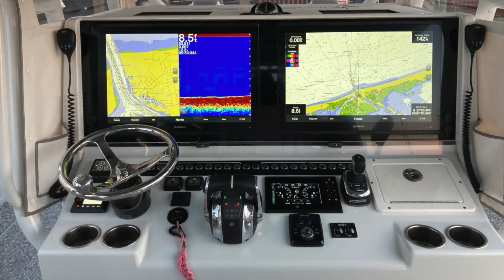47 Freeman 2021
47T Freeman for sale.  Currently located in Texas.